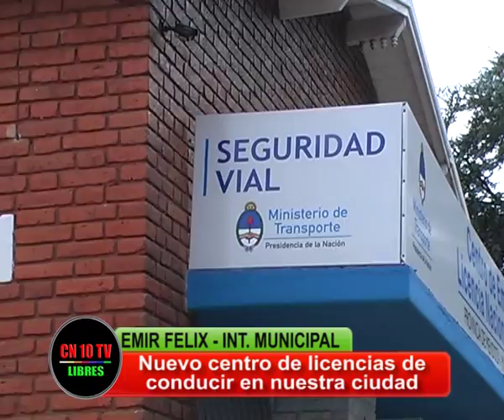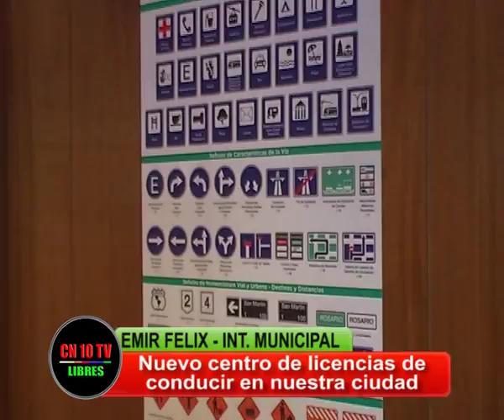LA IMPORTANCIA DE COORDINAR POLÍTICAS DE ESTADO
El Primer Edil sanrafaelino destaca dos hechos muy importantes y esclarecedores en lo que hace a la cuestión social y política.